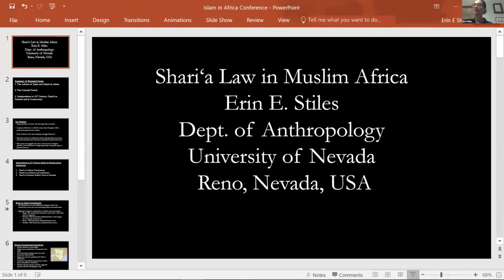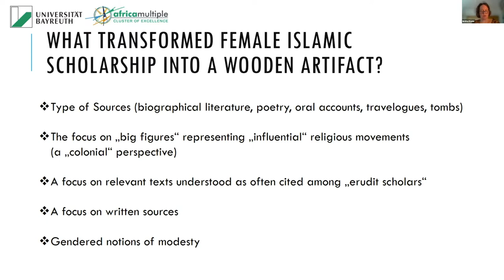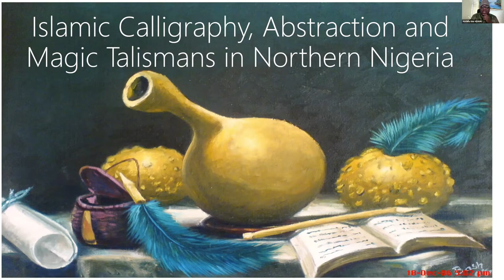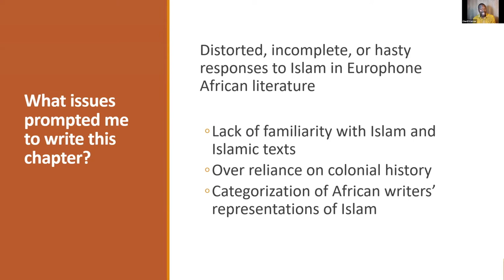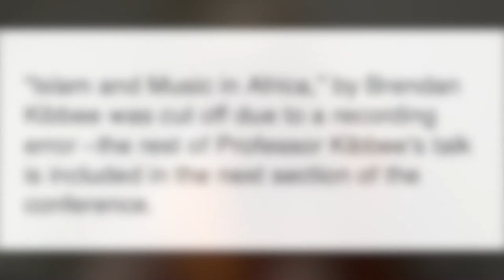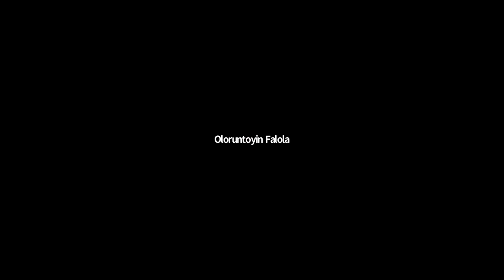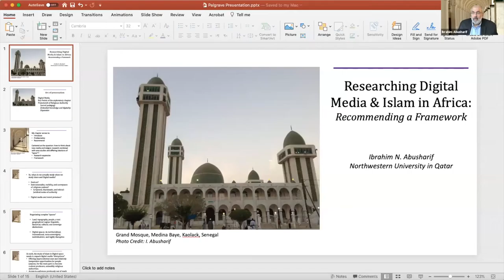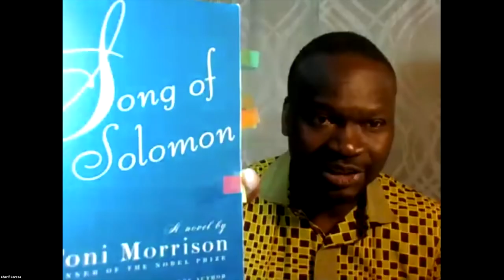The Palgrave Handbook of Islam in Africa Book Launch Day 2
Panel 2: Institutions, Practices, and Creativity
Chair: Muhammed Haron
“Sharīʿa Law in Muslim Africa” by Erin E. Stiles
“Female Muslim Scholars in Africa” by Britta Frede
“Islam and Politics in West Africa: Intricacies of the Relationship as seen through Mali and Senegal” by Claire S. Lim
“Islam and West African Religions” by Christopher Wise
“Islamic Calligraphy, Abstraction and Magic Talismans in Northern Nigeria” by Abdalla Uba Adamu
“Islam in Europhone African Literature,” by Cherif Correa

Panel 3: Islam, Modernity, and the Contemporary World
Chair: Mustapha Kurfi
“Islam and Music in Africa,” by Brendan Kibbee
“African Islamic Influences in Selected African American Literary Writings,” Babacar M’Baye
“Islam and Activism: The Marabout and the Trade Union,” by Omar Gueye
“Exploring and Preserving the Islamic Manuscript Heritage of Sub-Saharan Africa” by Sara Fani
“Researching Digital Media and Islam in Africa: Recommending a Framework” by Ibrahim N. Abusharif

Concluding Remarks
Mbaye Lo